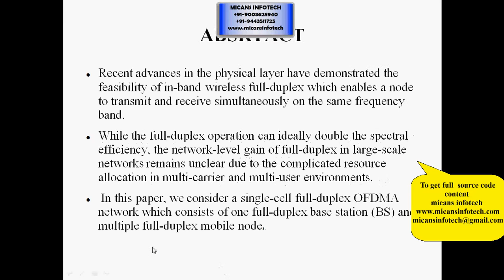Joint Subcarrier Assignment and Power Allocation in Full-Duplex OFDMA Networks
Joint Subcarrier Assignment and Power Allocation in Full-Duplex OFDMA Networks-IEEE PROJECT 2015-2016

COMPANY PROJECTS,
INTERNSHIP TRAINING,
MECHANICAL PROJECTS,
ANSYS PROJECTS,
CAD PROJECTS,
CAE PROJECTS,
DESIGN PROJECTS,
CIVIL PROJECTS,
IEEE PROJECTS,
IEEE PROJECTS IN PONDY,
IEEE PROJECTS,
EMBEDDED PROJECTS,
ECE PROJECTS PONDICHERRY,
DIPLOMA PROJECTS,
FABRICATION PROJECTS,
IEEEPROJECTSINPONDICHERRY,
PROJECTDEVELOPMENTCENTRE